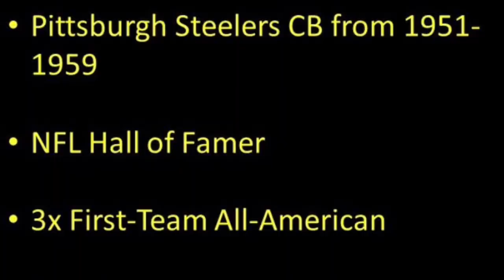The History of St. Bonaventure's Football Program